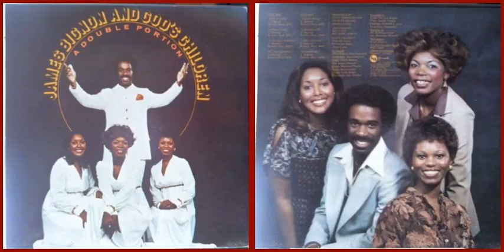James Bignon And God's Children / In The Morning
Track A-4 on "A Double Poortion" (1979)